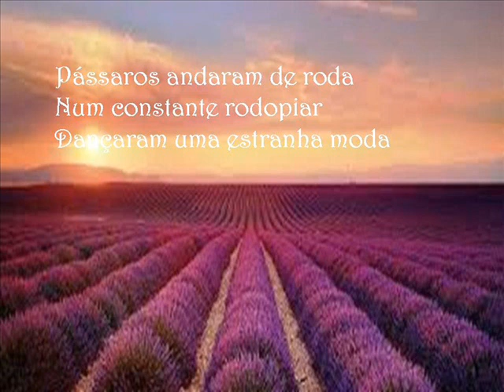A PRIMEIRA FLOR